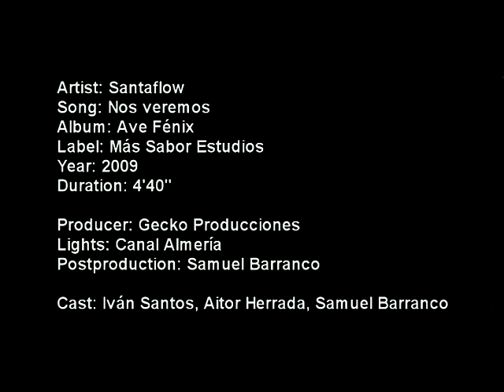Santaflow - Nos veremos (Videoclip Oficial)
La historia de un día cualquiera en la vida de un trabajador cualquiera. Podría ser tu historia. o la mía, la de un amigo o un familiar. Trabajar en algo que a uno no le gusta es muy pesado, aunque por desgracia muy común... Pero a veces el espejo te habla y te dice que debes cambiar esa realidad... Y que cumplas tus sueños. Hasta que logres el cambio no te queda otro remedio que soportar la rutina del día a día pero... ¿por qué no tomarlo con humor? De eso va esta historia. De la rutina y de la promesa de cambio pero sin amargura y protesta excesiva. Sólo buen humor para que la vida pase de manera más amena y divertida.
Por cierto, si os ha gustado el video os recomiendo encarecidamente que veais, "Niñas ke" de Aitor.

Un abrazo gente y recordad que NOS VEREMOS.